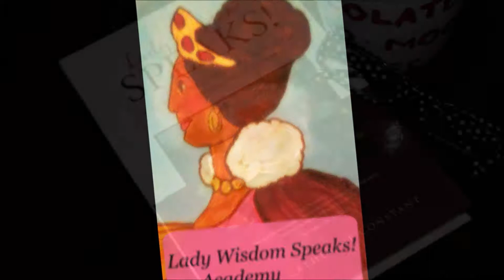Guided Biblical Meditation |August 24th Blessing an Idea | Motivational Video | Lady Wisdom Speaks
August  24th Blessing is a message to encourage you and remind you that you are blessed.  God has blessed you with an idea.  Motivational Video to inspire you to keep on believing in the daily blessings of God.

Guided biblical meditation is the process of deliberately focusing on specific thoughts (such as a bible passage from the book of Proverbs) and reflecting on their meaning in the context of the love of God. Wisdom meditation aims to heighten the understanding of wisdom principles, personal relationship with God and commitment to developing community.

Lady Wisdom Speaks